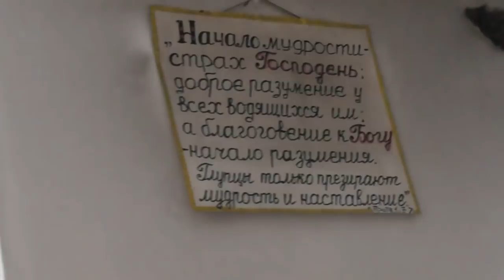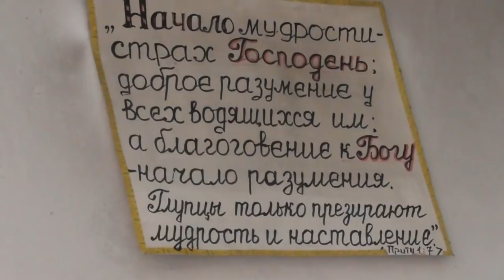О молитве по святой Библии, святым отцам Вселенской Церкви. 15. 07. 2018